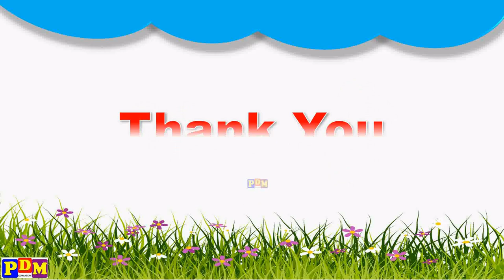भ से शुरू होने वाले शब्द | Bha se shuru hone wale shabd /Bha se hindi words भ वाले शब्द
भ से शुरू होने वाले शब्द | Bha se shabd | Bha se shuru hone wale shabd | Bha se hindi words / भ se shuru hone wale shabd भ से शब्द

Learn in this video:
Bha se shabd,
Bha se shuru hone wale shabd,
bha se hindi words,
भ se shuru hone wale shabd,
भ से शुरू होने वाले शब्द,
भ से शब्द,
bha vale shabd,
भ वाले शब्द,
bh se shabd,
bha se shabd in hindi,
jod shabd,
bha akshar se shabd,